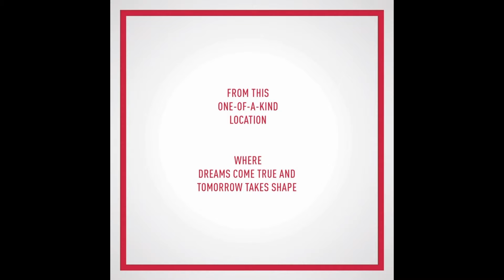You're Invited to Take a Look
A personal invitation from Joel L. Kinnamon, Ed.D., Superintendent/President of College of the Desert, to the first online State Of The College address. See COD from yesterday, to today, tomorrow and beyond. This is your community college... YOU CAN be proud.